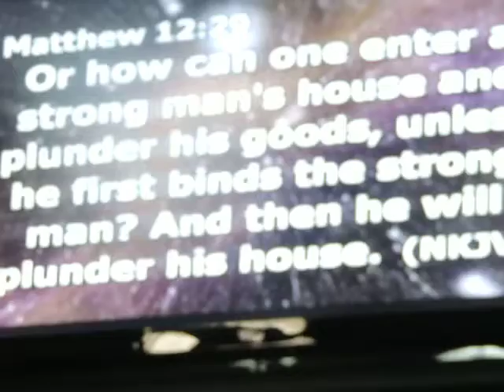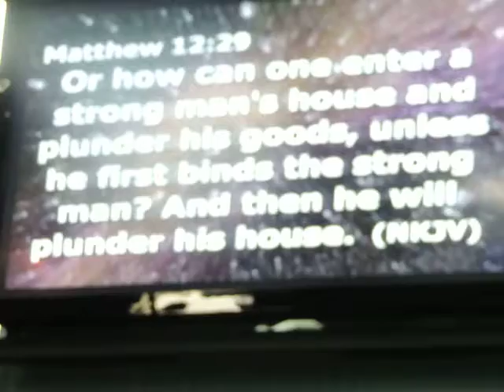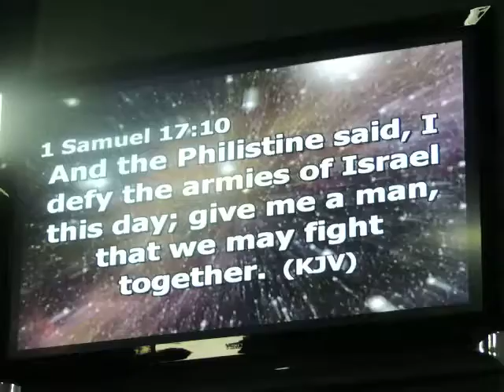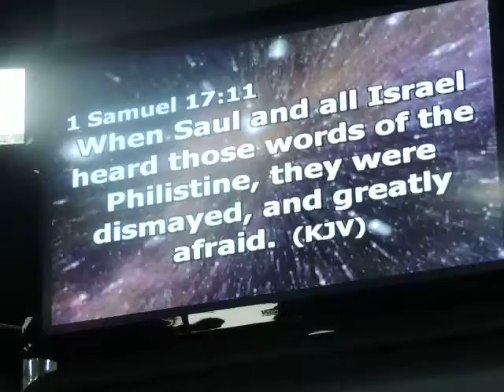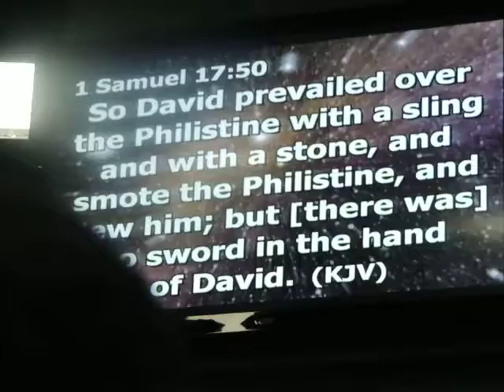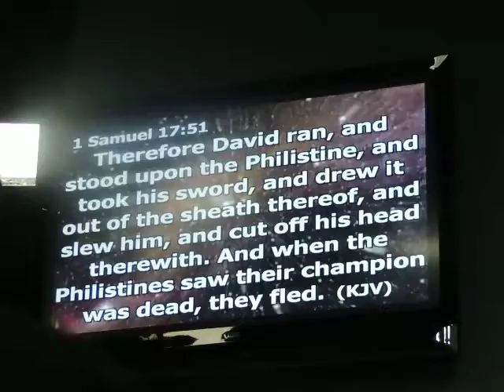Part 3 -Anointed Intercessory Service. w Apostle David Durant @ Peoples Cathedral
"The Night Ride" Team Intercessory Prayer service with Apostle David Durant at Peoples Cathedral 10th May 2014